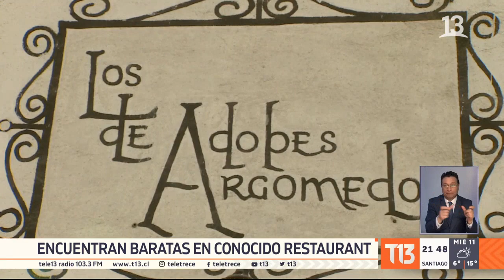Encuentran baratas y clausuran reconocido restaurante en Santiago